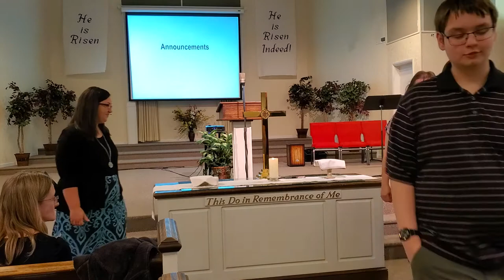St. Paul's Worship Service- May 15, 2022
Pastor Daniel Mitchell preaches from Revelation 21:1-6.